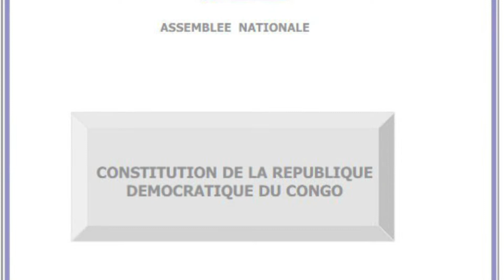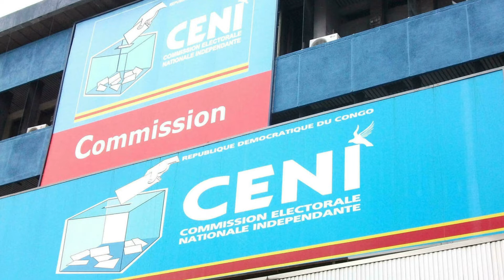KAKE EBETI | Basango ya Lingala 10 03 2022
N'oubliez pas de vous ABONNER a ASTV MEDIA en cliquant ici ➞ ➞ ** Assurez-vous de cliquer sur l'icône en forme de cloche pour pouvoir recevoir des notifications lorsque ma prochaine vidéo monte afin de ne rien manquer.

💥 NOS PROGRAMMES LIVE💥
QUESTION TIME | 11H (KINSHASA) A TELEPHONE OUVERT
REAKFAST LE DEBAT | 9H (KINSHASA) A TELEPHONE OUVERT
CINEMAFRO

💥 NOUVELLES VIDÉOS TOUS LES JOURS (GMT) 💥